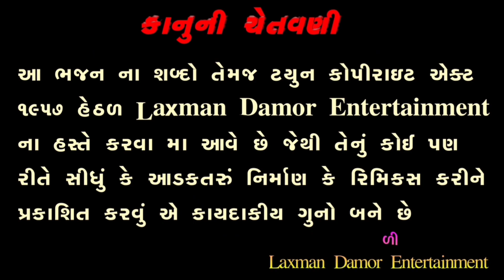દરજી ને વારે વેલા આવો રામાપીર | Darji Ne Vare Vela Aavo Ramapir | Desi Bhajan Vaktapur Ramamandal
Singer:- ARJUN DAMOR , KANTI DAMOR, JAYATILAL DAMOR, RAJESH DAMOR, RAMESH DAMOR, SHYAMLAL DAMOR,LALIT DAMOR

Music Director:
શૈલેષ નટ ખાનપુર:- મો.99255 05083
{ શંકરભાઈ નટ ખાનપુર } મો. 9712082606
And
(મુકેશભાઈ સોલંકી સરસ્વા ઉત્તર) 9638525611
Sound System
{સપના સાઉન્ડ મુનસીવાડા} રમેશ ભાઈ ડામોર મો. 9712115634
and
(શ્રી બાબા મ્યુઝિક સિસ્ટમ સાઉન્ડ સરસ્વા)મુકેશભાઈ સોલંકી સરસ્વા 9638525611

Album: RAMAMANDAL VAKTAPUR

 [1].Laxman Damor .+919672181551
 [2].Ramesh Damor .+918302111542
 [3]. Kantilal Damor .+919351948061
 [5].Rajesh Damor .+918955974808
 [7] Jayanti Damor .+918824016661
Ramamandal Kharcho :-
2 divas  Mandal Ni 2 Gadi Nu Bhadu Aapvu Padshe Sound sathe 1 Gadi aavshe Ane Sound Sestem Nu Bhadu Aapvu Padse Orgen Master Ne Bhadu Aapvu Padshe